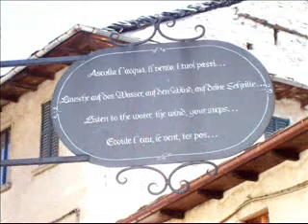GMC Lago d'orta 09 06 2006